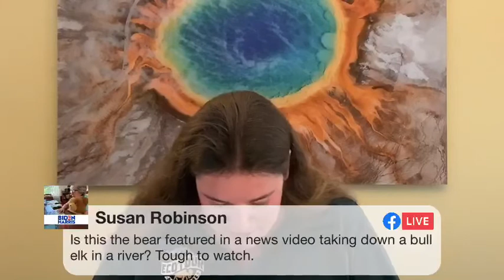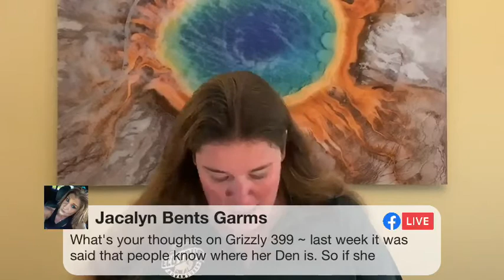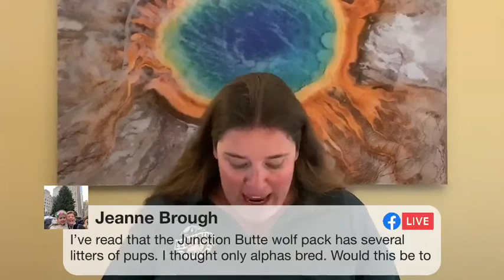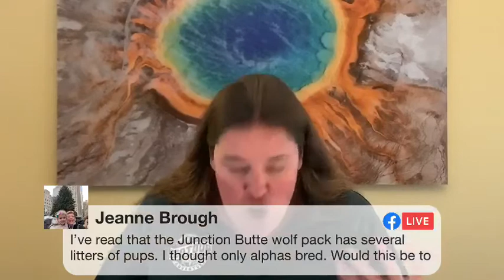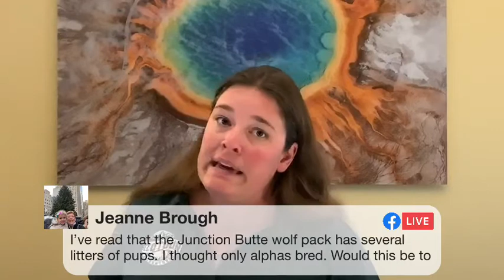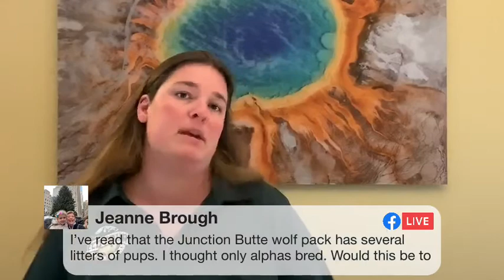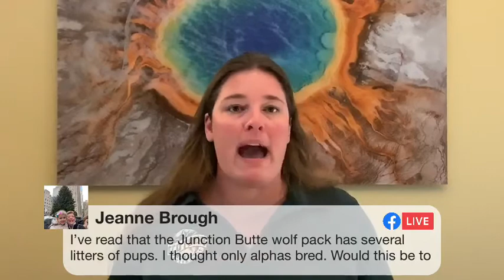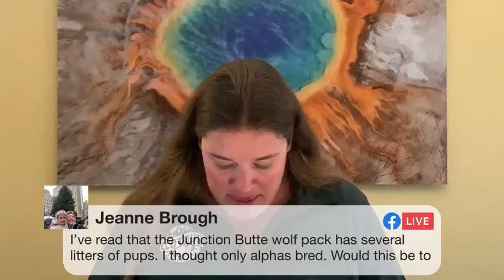Wildlife Wednesday Weekly Round Up Week of September 23, 2020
Join us on Facebook live every Wednesday 5:30 MT for a couch vacation! With a rebroadcast on IGTV on Thursdays. Check out current wildlife sightings, geology, history, and more from the Greater Yellowstone Ecosystem. This week features Grizzly 791, black bears in the fall, river otters picking on a bald eagle, all about bison, urban moose hazards, herons and dragonflies, and the latest from Yellowstone.